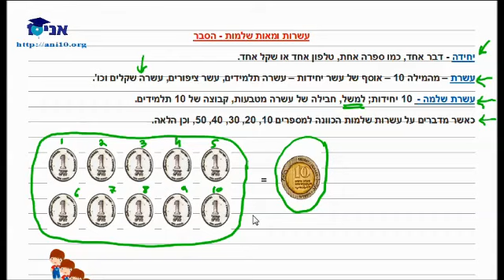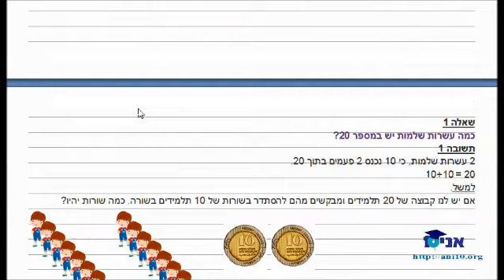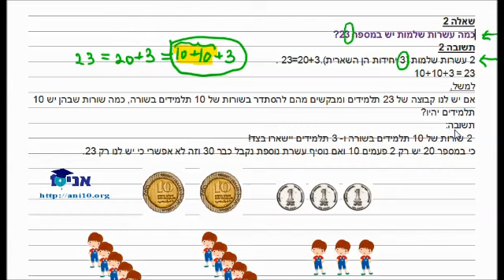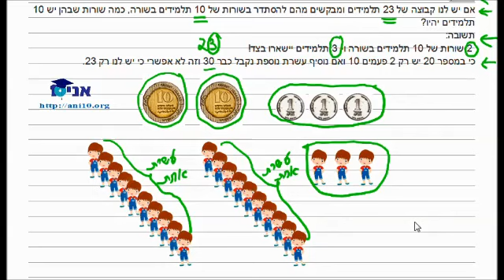כיתה ג - שיעור 10 א - עשרות שלמות - הסבר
עשרות שלמות  - הסבר